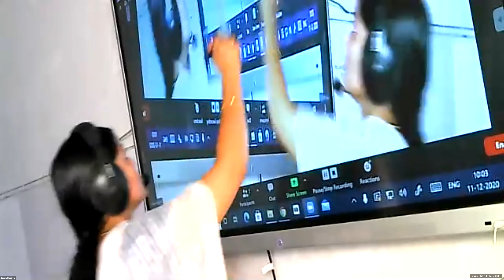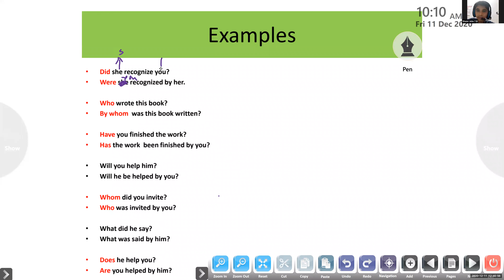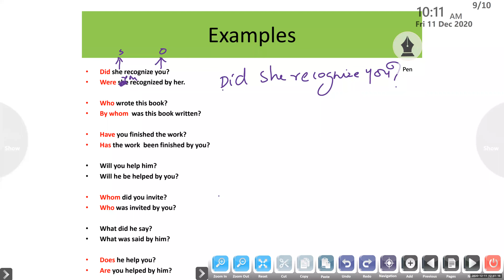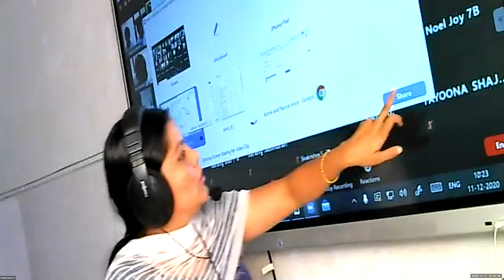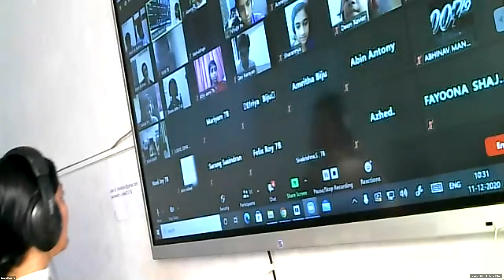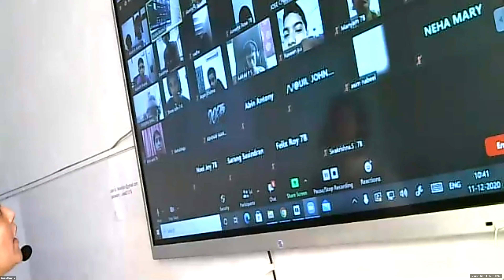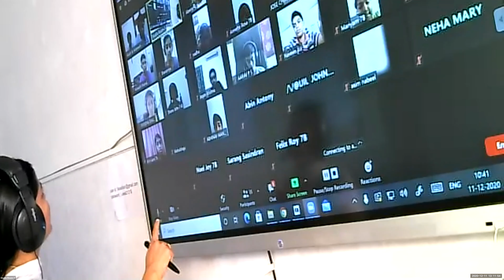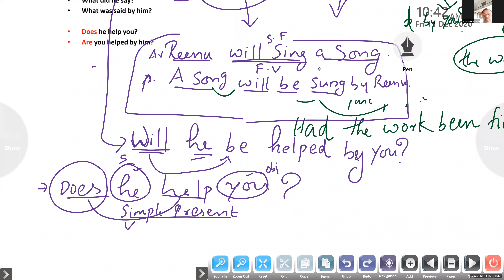Dr.Raju Davis International School | CLASS 7 ENGLISH GRAMMAR | 11-12-2020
CLASS 7 ENGLISH GRAMMAR ACTIVE AND PASSIVE VOICE INTERROGATIVE